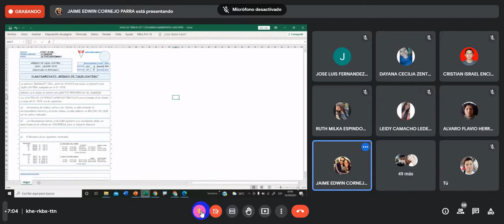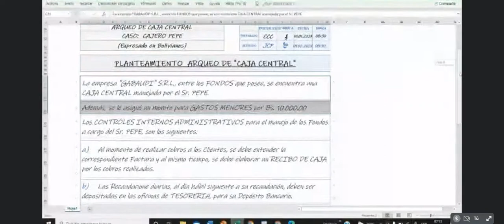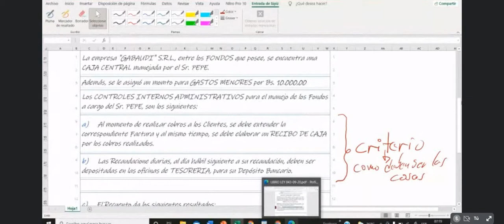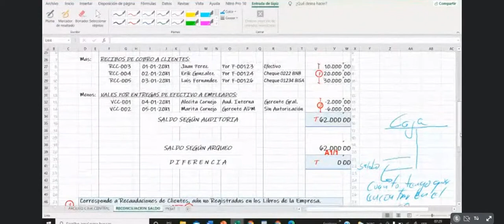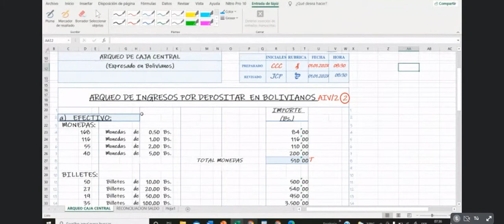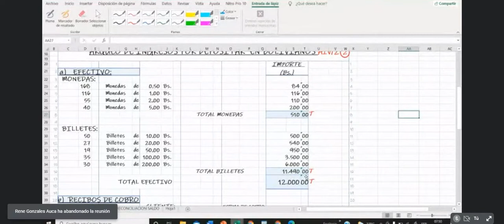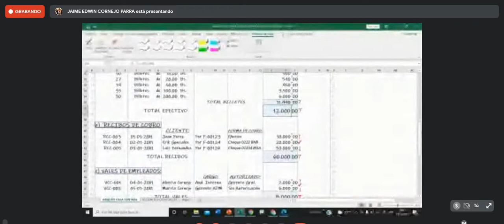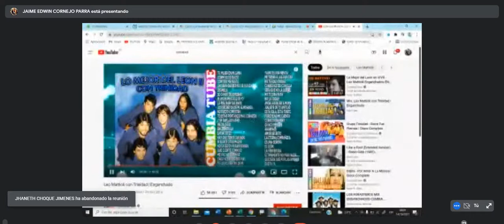GABI AUDI 14 DE OCT